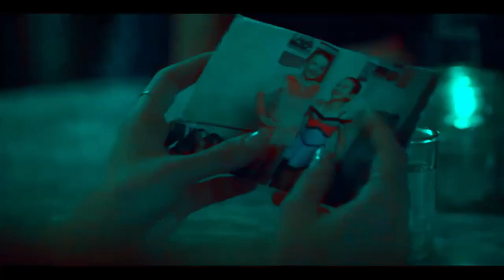Kat Baker | Spinning Out